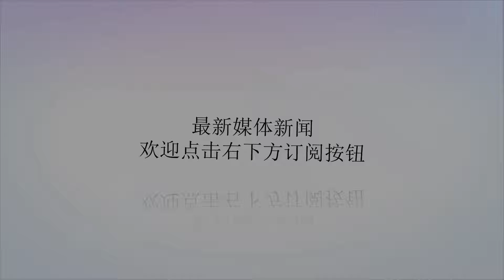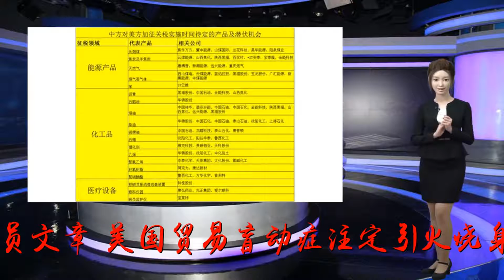早读｜美国上次推高关税时发生了什么？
谢谢！早读｜美国上次推高关税时发生了什么？